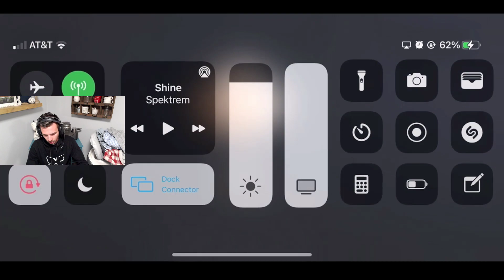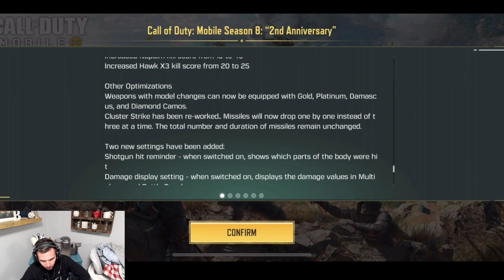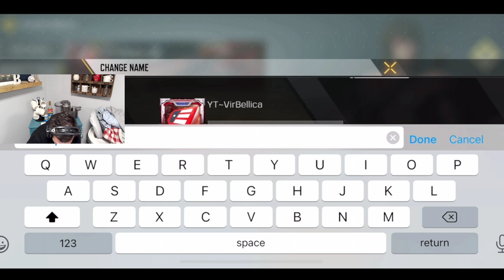🔴 LIVE - THE NEW SEASON IS FINALLY HERE!!! COD MOBILE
THE NEW SEASON IS FINALLY HERE!!! COD MOBILE

VirBellica